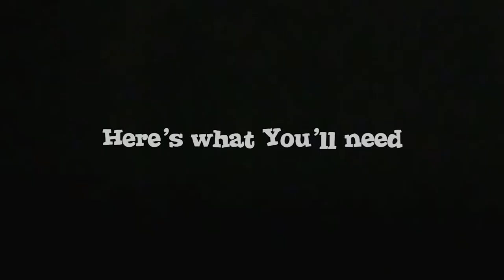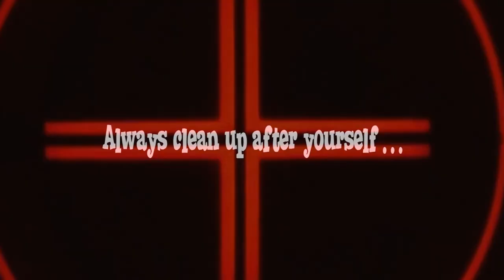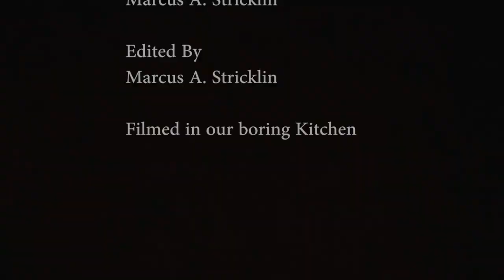Episode 21: Brownie Trifle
Created by: Marcus and Natasha Stricklin
Starring: Nora F as the Mini Chef and Marcus A. Stricklin

Produced by: Natasha Stricklin, Marcus A. Stricklin

Pudding Recipe

2/3 cup sugar
1/4 cup cornstarch
1/2 teaspoon salt
4 large egg yolks
3 cups whole milk
5 ounces bittersweet chocolate, best quality such as Ghirardelli
2 ounces unsweetened chocolate, best quality such as Ghirardelli
2 tablespoons unsalted butter
1 teaspoon vanilla extract

Combine the sugar, cornstarch and salt in a heavy medium saucepan. Whisk gently until combined. add the milk and egg yolks, whisking until the mixture is smooth. Cook over medium-high heat, whisking frequently, until the mixture starts to bubble and thicken, 6-8 minutes. Immediately turn the heat down to a simmer and cook -- whisking constantly, especially around the edges -- for one more minute until thick. (The constant stirring and low heat prevents the eggs from scrambling). Off the heat, immediately add the chopped chocolate, butter and vanilla extract; whisk until evenly combined.

For the Whip Cream

4 tablespoons sugar
2 cups heavy cream

mix for 6 minutes.

For the brownies

1 cup 8oz/240g butter, melted and cooled
2 tablespoons (30ml) vegetable oil
1 1/4 cups  white sugar
1 cup packed light brown sugar
4  large eggs, at room temperature
1 tablespoon  pure vanilla extract
3/4 teaspoon salt
1 cup all purpose flour
1 cup good quality, unsweetened cocoa powder
7 oz  roughly chopped chocolate or large chocolate chips

Lightly grease an 8x12-inch square baking pan* with cooking oil spray. Line with parchment paper (or baking paper); set aside.
Combine melted butter, oil and sugars together in a medium-sized bowl. Whisk well to combine. Add the eggs and vanilla; beat until lighter in colour (another minute).
Sift in flour, cocoa powder and salt. Gently fold the dry ingredients into the wet ingredients until JUST combined (do NOT over beat as doing so well affect the texture of your brownies).
Fold in 3/4 of the chocolate pieces.
Pour batter into prepared pan, smoothing the top out evenly, and top with remaining chocolate pieces.